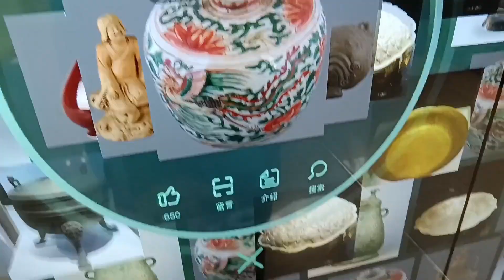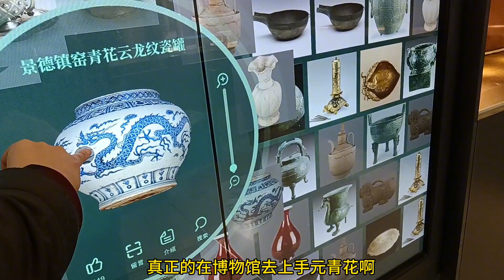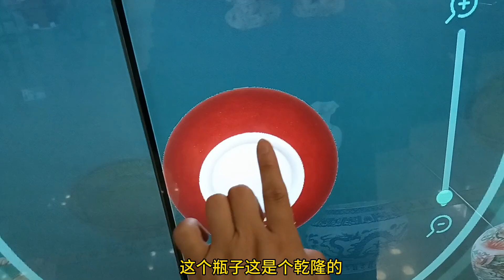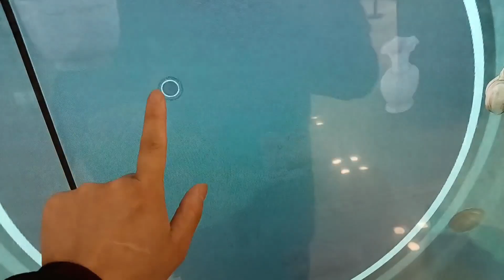博物馆带你们上手元青花，隐秘细节全看到太珍贵！真伪你分清了吗